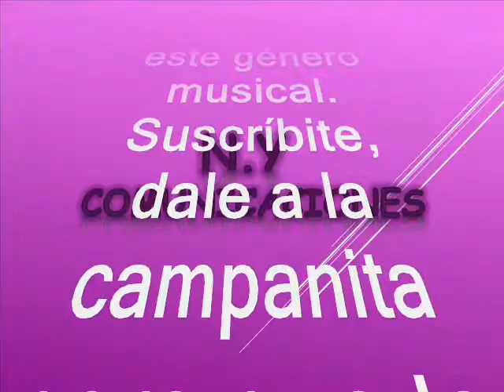María Fernanda - Pedro Arturo Torres (Pello Torres) y sus Diablos del Ritmo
Amigos suscriptores del canal: buenos días, buenas tardes y buenas noches donde quieran que se encuentren tengan ustedes un caluroso tropical saludo. Hoy les dejo a consideración este delicioso porro instrumental colombiano interpretado con maestría y magistralidad que mejor dicho parece magia para encantarnos musicalmente, deleitar los sentidos y extasiar el alma. Una preciosidad de tema del que hacemos una reverencia por su fantasia para beneficio de suscriptores y visitantes, nuestra razón de ser. El porro está titulado: “María Fernanda”, interpretada por Pedro Arturo Torres más conocido en el ambiente musical como: Pello Torres y Los Diablos del Ritmo. Torres nació en 1924 en Barranca Nueva (Bolívar), pero desde 1960 se estableció en Sincelejo en donde fundó la agrupación 'Los Diablos del Ritmo'. A raíz de la fama que adquirió se ganó un sitial de honor no solo en la Costa Caribe, sino en el resto del país, al lado de figuras legendarias como Pacho Galán y Lucho Bermúdez. Entre sus cantos reconocidos está 'Dame un besito, Manuela'. Así que nos quitamos el sombrero en esta maravillosa interpretación de porro sabanero en el swing de Pello Torres y Los Diablos del Ritmo. Este es otro caramelito escaso como ya es costumbre en nuestro canal, sin spots, ni ruidos ni variación alguna en la velocidad de grabación, que deteriore la calidad de la melodía.